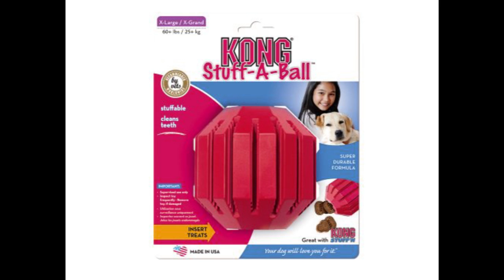KONG StuffABall Dog Toy Extra Large Red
This product is about: KONG StuffABall Dog Toy Extra Large Red.

Feel free to check the website and get latest items on heavy discount:
chasing toys for dogs
puzzle dog
dog puzzle
dog baskets
squeaky monkey dog toy
think dog toys
ball dog toy
ball dog toys
cheap dog toys online
dog lips chew toy
dog pet toys
online pet supplies store
luxury dog beds
best dog chew toys
cute dog beds
dog collars
educational dog toys
best dog toys for yorkies